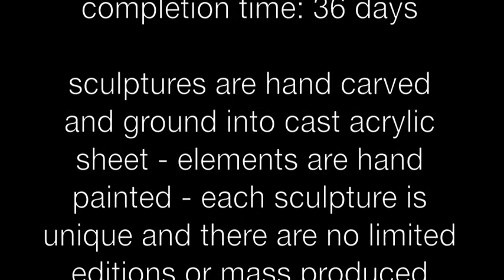Dipole Moment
"Dipole Moment" was executed in the "reverse" sculpting and hand painting technique.  This method does not afford the sculptor with the convenience of observing the progress of the piece from the "viewable" angle.  This increases the difficulty factor greatly and can result in unpredictable, albeit fascinating results.

PROCESS:  Reverse hand sculpted and painted.
MEDIUM:  Cast acrylic sheet
DIMENSIONS:  48' X 36' X 1/2"
WEIGHT:  75 LBS +
COMPLETION TIME:  36 Days